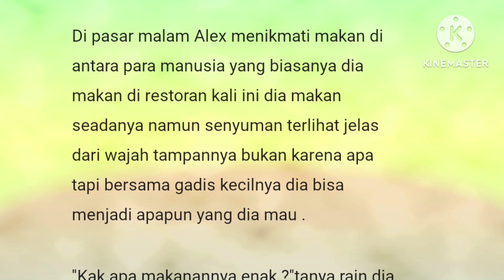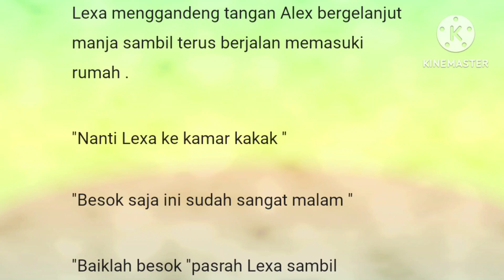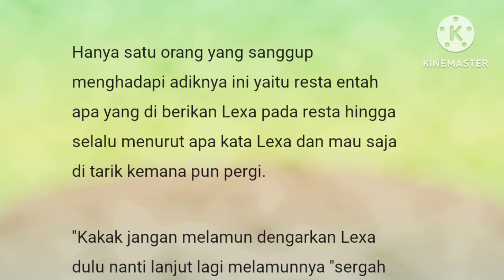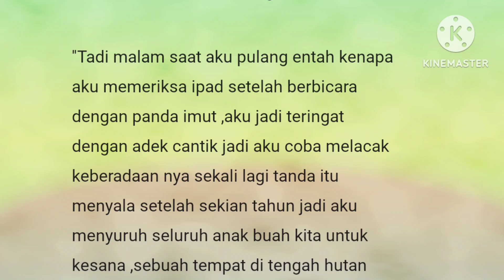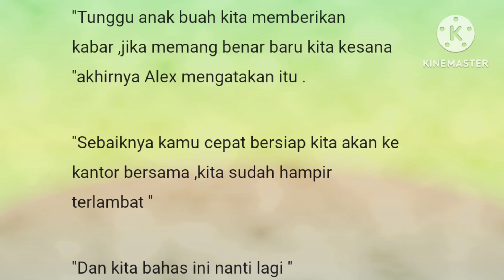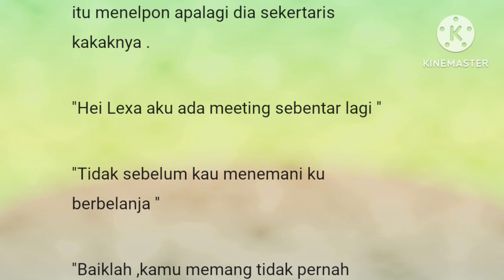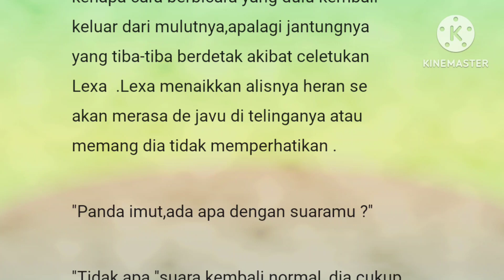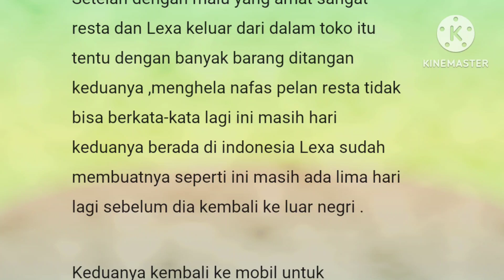Episode 132" Merona"